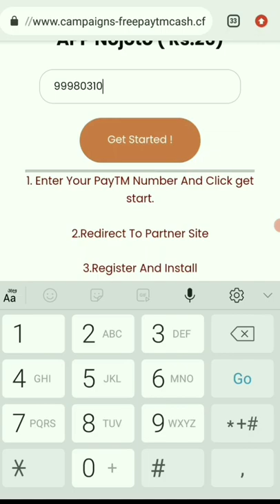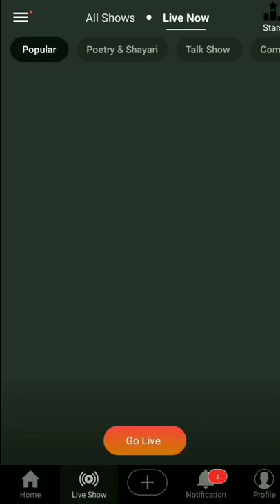🤑Today New Campaign Loot Offer 26₹+26₹+26₹ Instant Paytm Cash || Tasks💰Campaign BUG|| New Paytm app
👉link also given comment 👈

quote paytm
2 paytm accounts
2 paytm in one phone
2 paytm account kyc
loot paytm cash
loot paytm
loot paytm gold
3 patti paytm cash 2021
50 rs paytm loot
5 rs paytm cash
bp paytm
e paytm
e-campaign
1 paytm cashback points equal to
1 paytm first points equal to
2 paytm accounts
2 paytm in one phone
20 paytm cash
paytm 7 pe 700 cashback offer
paytm 9apps